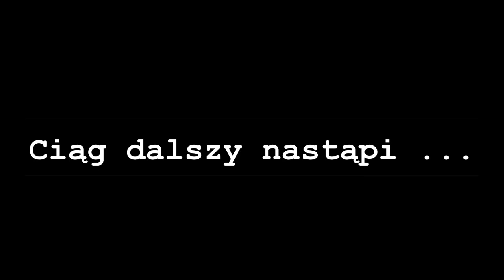alTango SHOW! odcinek 2 część 2, zarejestrowano dnia 2013-02-15 Teatr Palladium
spektakl al Tango SHOW! w wykonaniu:
Katarzyna Barcik taniec
Lidia Kucharczyk taniec
Jakub Pursa taniec
Michał Paczuski taniec
Mark Flores taniec
Mateusz Zaziębło skrzypce
Marek Ravski śpiew
Tomek Pawłowski fortepian i klawisze
Arek Markowski instrumenty perkusyjne
Marcin Maciejewski kontrabas
Mateusz Chmielewski akordeon
Łukasz Dudziński wiolonczela
Marzena Barcik choreografia
Paweł Bosky reżyseria, światło, efekty i pohukiwania
Grzegorz Berniak muzyka

stylizacja Katarzyna Barcik KB Unique Design

Pomogli:

Kamil DeJot realizacja oświetlenia
Szymon spot prowadzący
Gucio spot prowadzący
Piotr Gołębiowski realizacja nagłośnienia

i wielu, wielu innych...

2 CZĘŚĆ
1. LA CUMPARSITA
2. JESIENNE TANGO
3. POD DACHAMI PARYŻA
4. ŻEBYŚ TY WIEDZIAŁA
5. CZY TUTAJ MIESZKA PANNA AGNIESZKA
6. CAŁUJĘ TWOJĄ DŁOŃ MADAME
7. LA RETIRADA
8. NIC NIE MÓW MI
9. CAMPO AFUERA MILONGA
10. GALLO CIEGO BÓJKA
11. ASSASSIN TANGO
12. PA BAILAR